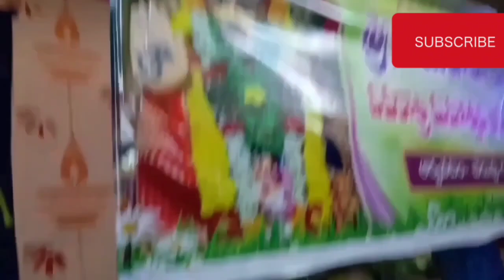atlataddi అట్లతద్ది lakshmiaryavatam telugu festivals homevideos vlogs